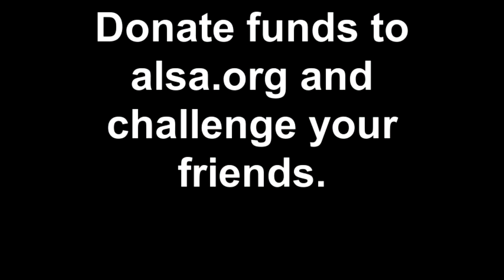OLLU Saints Men's Soccer Ice Bucket Challenge (Aug. 18, 2014)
OLLU Head Men's Soccer Coach Shane Hurley and Team Captain Marcelo Chapa have accepted the Ice Bucket Challenge. to make a donation as part of this challenge.